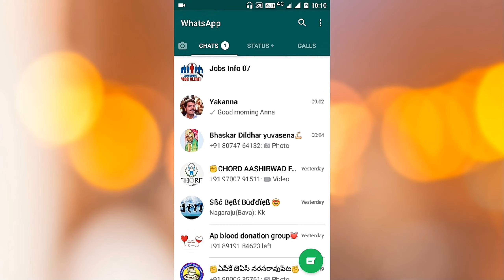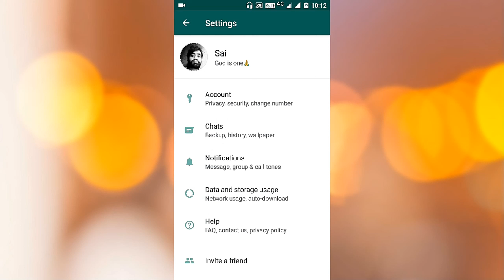how to change whatsapp background 2019(తెలుగు )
how to change whatsapp background hi friends nenu ivala whatsapp lo wallpaper ela change cheyalo chudandi any image of yours